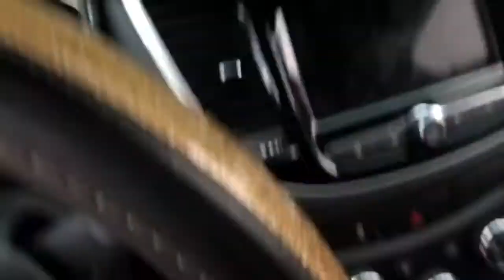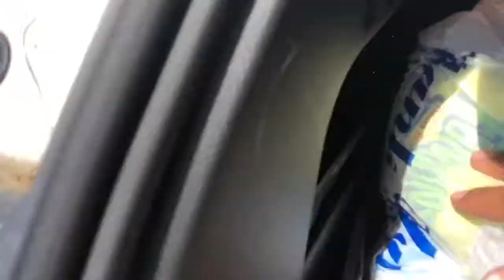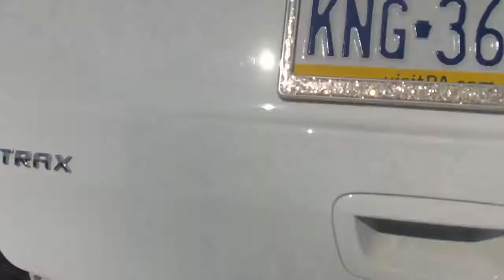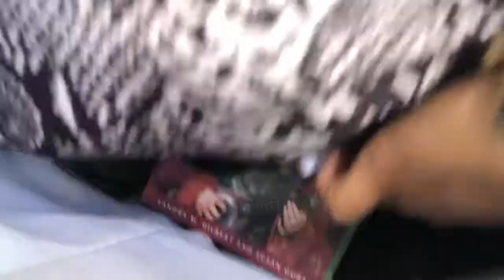Car Tour || Full Time Student and Solo Female Traveler Living in Car with Two Dogs!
Hey guys I’m Trissi! A full time Car Dweller since May 2019, kinda by choice, kinda by circumstance.

On my channel I talk about my time on the road with my two doggies, being a minimalist, full-time student, a prison wife, vegan, activist, I’m pretty much Just Another Millennial, and I say Pretty Much TOO MUCH! ( Sorry )

Support My Businesses with a Share if you like!

( I DO NOT OWN COPY RIGHT TO  ANY MUSIC )